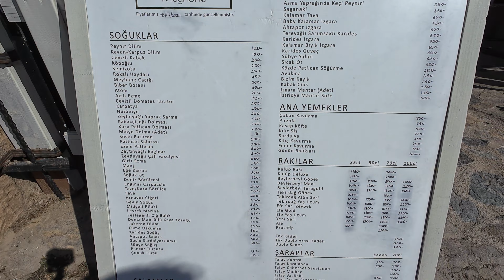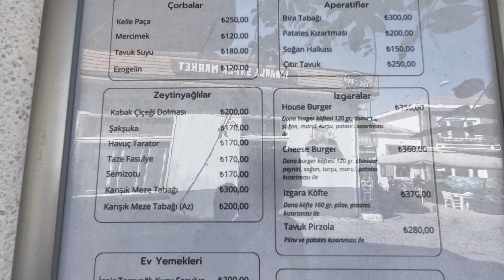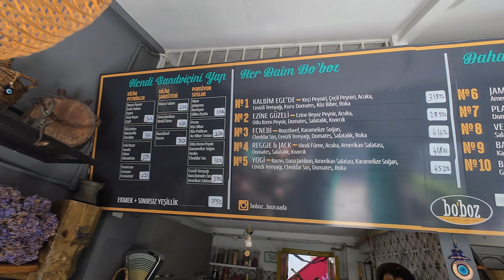Bozcaada'da Mükemmel Bir Gün | Fiyatlar | Bölüm 1/3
Merhaba arkadaşlar Bozcaada'ya Çanakkale Geyikli'den feribotla gidiliyor.Görmeye kesinlikle değecek bir yer.Özellikle rüzgar güllerinin orada güneş batışını seyretmeyi unutmayın.
Video Link:    • Ikson - Anywhere (Vlog No Copyright M...

‼️Videolarımda görünen ürün veya ürünleri kendi paramla satın aldım ve videodaki firmalarla,markalarla aramda hiçbir sözleşme yoktur. Videolarımda marka veya firmalar göründüğü için reklam​ yazmak zorundayım. BİLGİNİZE‼️